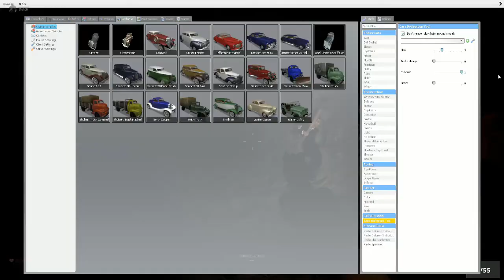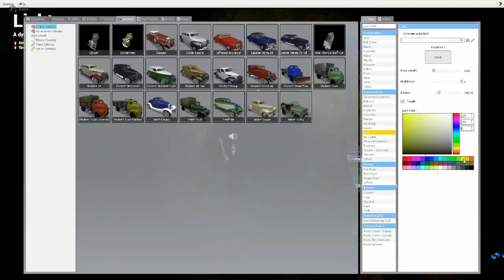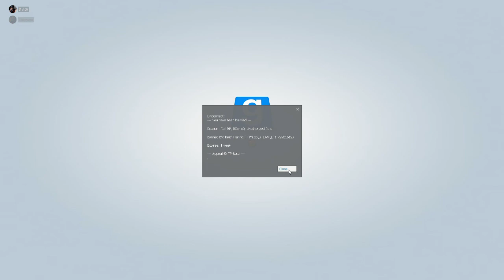Garry's Mod 1942RP: Vindici Family #2 Killing the Poor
TyphonNetworks Is the server